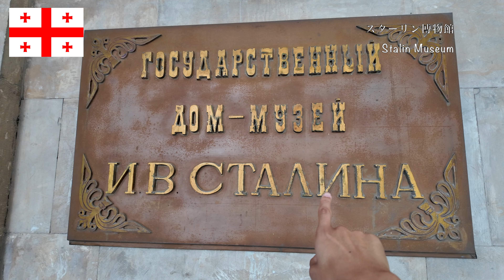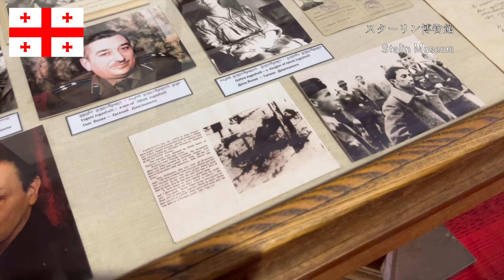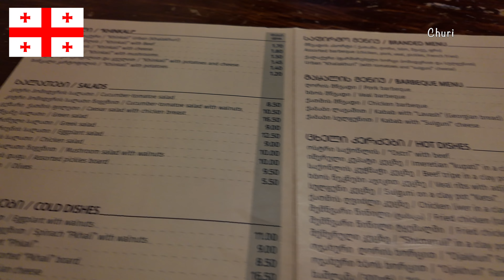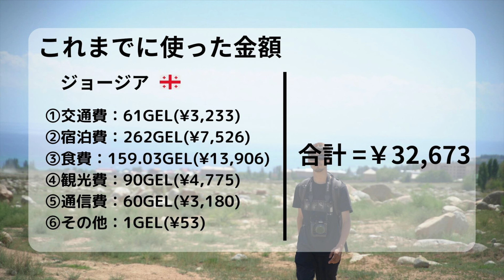【世界周遊 #79】ソ連スターリンが生まれた街／スターリン博物館／歴史／ジョージア料理（ジョージア・ゴリ）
今回のマシャラ旅はジョージア中部の街ゴリ。
スターリンが生まれた街でスターリン博物館を見学します。

マシャラ旅のマシャラ（masha'Allah）とは「アッラーが望んでいたこと」を意味するアラビア語。
起こった出来事に対して賞賛・感謝・喜び・驚きを表現するために使われます。

そして、『I'll do everything I want to do.』

▶︎X(Twitter) バスやカフェの詳細情報などを発信しています！